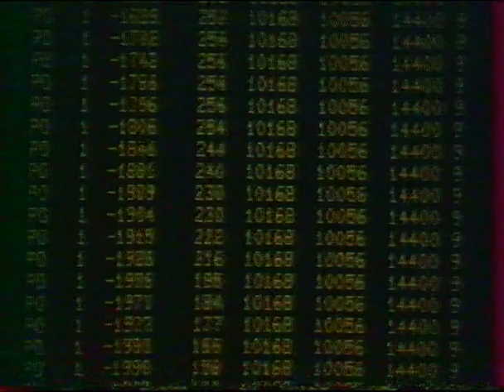Emergence of Digital Dentistry & CAD/CAM Technology. Dr. Francois Duret. Beyond 2000. Australia.1987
The emergence of Digital Dentistry & CAD/CAM Technology. Dr. Francois Duret. Beyond 2000. Australia.1987

This brief documentary from 1987 talks about the invention and development of digital dentistry, in the particular computer-aided design and manufacturing of that time by french Professor Francois Duret.

In 1973 French Dentistry Professor Francois Duret invented first Computer-Aided Design and Manufacturing Technology (CAD/CAM).

Over 15 years he refined it to the point where he could capture digital impression – the optical three-dimensional image of the tooth prep and adjacent teeth, design a crown and manufacture it with computer-controlled machinery in the same visit.

In essence, He was the one who first introduced digital impressions, crown, and bridge design software and computer-aided manufacturing. Below is a video from 1988, which briefly talks about Dr. Duret's invention.